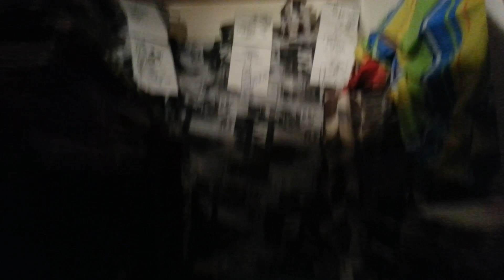FACE 2000 VEX TEST PRESSING BLACK LABEL TRACK TWO